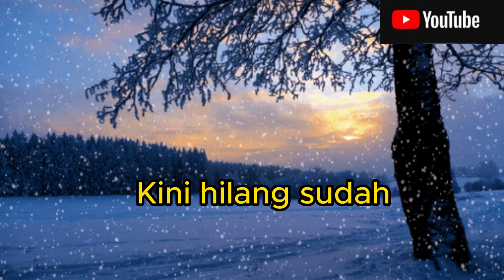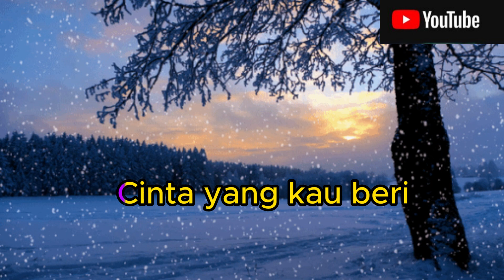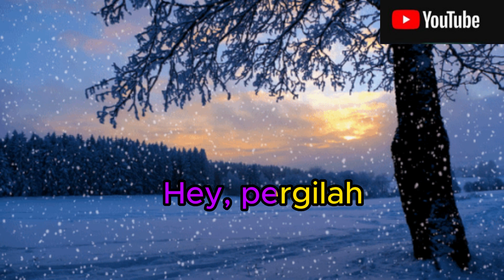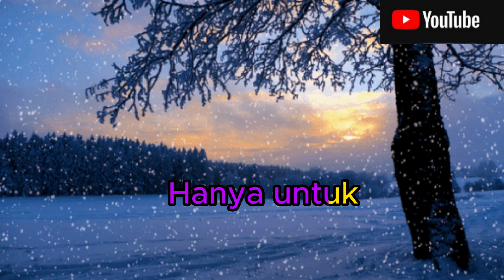Bunga Sedap Malam // Iis Sugianto // Andi Okta. Vocal & Arrs